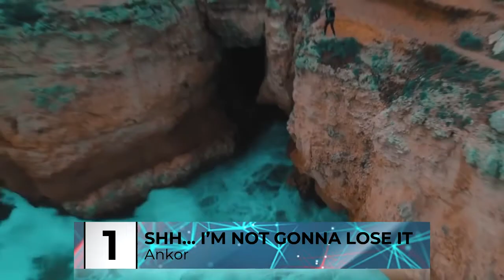Made in Andorra #9 - Semifinal 2